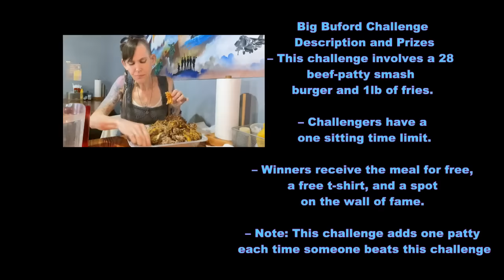BUFORDS 50 PATTY BURGER!!!! Not DEMURE 😂MOLLY SCHUYLER EATs ~ NEW RECORD